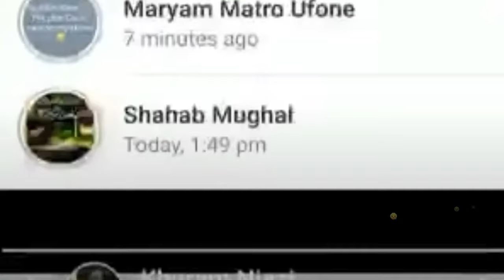PIA PLAN CRESH seviver in karachi/video msg muhammad zubair/iram mehmood/zafar masood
2people are save in PIA PLAN۔

so sad news
Allah hum sab py reham farma
Pakistan ka musafir tayara gir kr tabah ho gya.
madol coloni me girr kr tayara tabah aur musafir halaq ho gae.Allah pak sy dua hai k is hadsy me shaheed hony waly musafiron ko jannat ul firdose me jaga dy ameeen..

                                                           دیکھنے کے لئے شکریہ